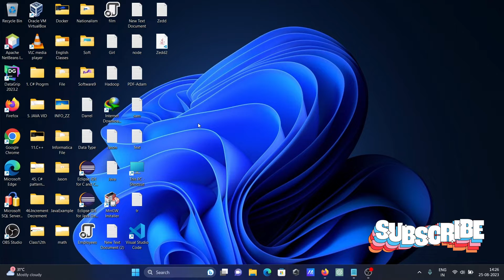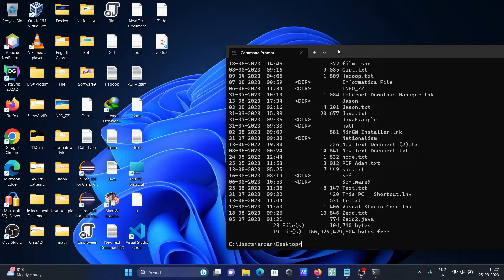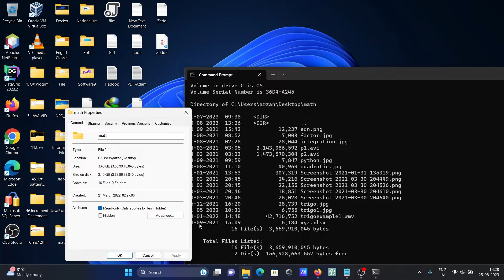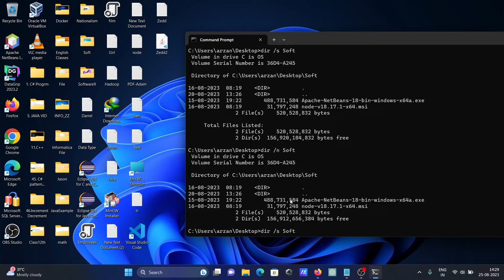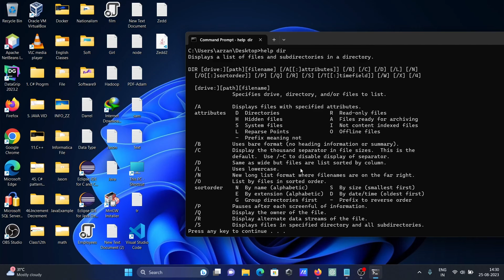How to Get Folder Size | Command Prompt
check folder size in cmd
get folder size in windows using command prompt
Check folder size in cmd windows 11
Check folder size in cmd windows 10
how to check folder and subfolder size in windows cmd
how to get folder size in windows using command prompt
Get Folder Size from Windows Command Line